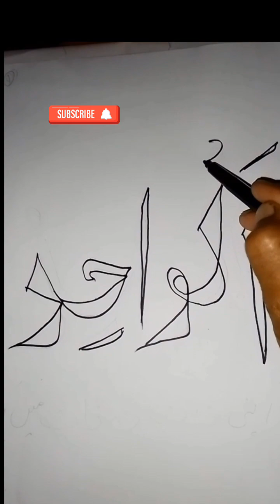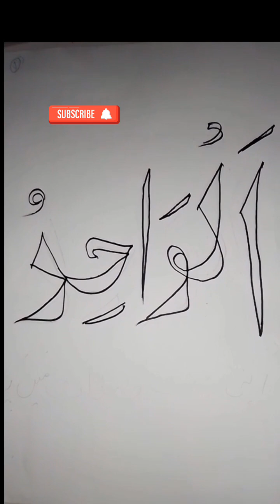December 18, 2023